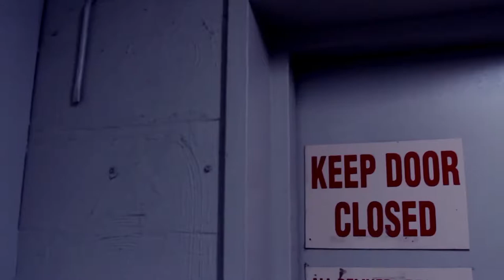2016 Film Festival Trailer Coomera Anglican College